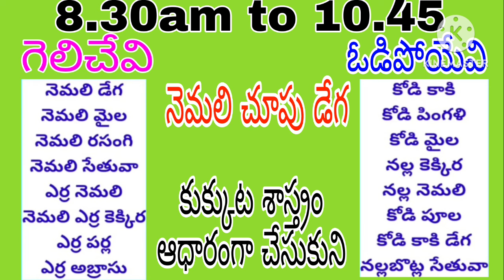28-01-2024ఈ రోజు గెలిచే రంగులు కుక్కుట Today's winning colors are based on dog science in Telugu